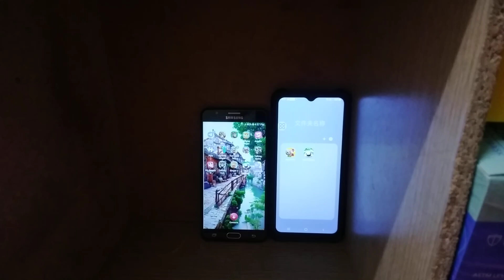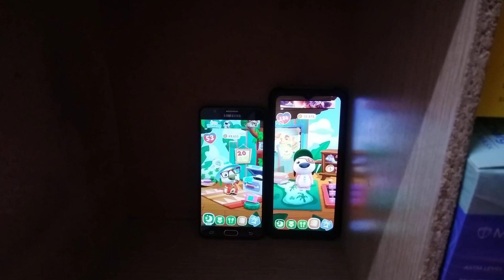My Talking Hank Islands Echo 24004